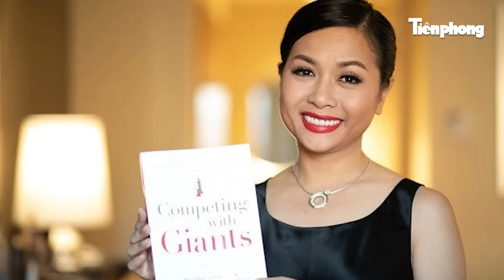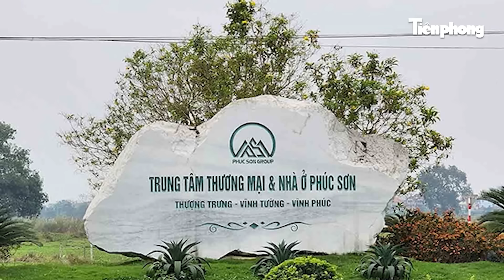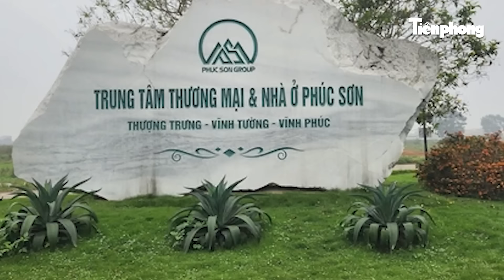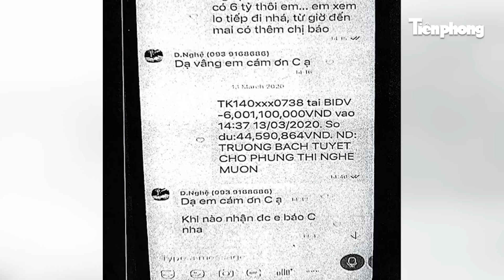Vấn Đề Hôm Nay: Lý do 3 cha con ông Trần Quí Thanh được đề nghị mức án dưới khung hình phạt?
Lý do 3 cha con ông Trần Quí Thanh được đề nghị mức án dưới khung hình phạt?
Ngày 24/4, Viện Kiểm sát nhân dân TPHCM luận tội đối với bị cáo Trần Quí Thanh (71 tuổi, cựu Giám đốc Công ty TNHH Thương mại - Dịch vụ Tân Hiệp Phát) cùng hai con gái Trần Uyên Phương (43 tuổi, Phó giám đốc) và Trần Ngọc Bích. Trong vụ án này, bị cáo Trần Quý Thanh và 2 con gái cùng bị truy tố về tội lạm dụng tín nhiệm chiếm đoạt tài sản theo khoản 4 Điều 175 bộ luật Hình sự, khung hình phạt 12 đến 20 năm tù. Tuy nhiên, tại phiên tòa qua phần xét hỏi các bị cáo đã nhận thức hành vi, thành khẩn khai báo, thừa nhận nội dung như cáo trạng quy kết. Ngoài ra, các bị cáo có tình tiết giảm nhẹ: tạo nhiều công ăn việc làm cho người lao động, đóng góp cho xã hội kinh tế địa phương, phòng chống dịch COVID-19 và khắc phục hậu quả 185 tỉ đồng … Do đó, Cơ quan công tố đề nghị bị cáo Trần Quí Thanh 9-10 năm tù, Trần Uyên Phương 5-6 năm tù, Trần Ngọc Bích 4-5 năm tù.